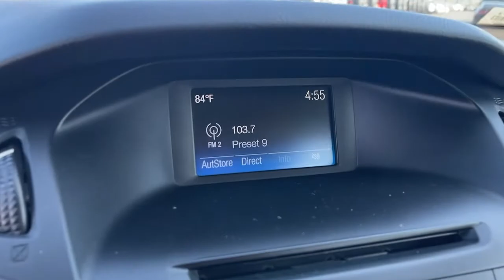2015 Ford Focus Costa Mesa, Huntington Beach, Irvine, San Clemente, Anaheim, CA TJ17653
2015 Ford Focus

*** AES CERTIFIED *** Tectonic 2015 Ford Focus SE FWD 6-Speed Automatic with Powershift I4 Exterior Parking Camera Rear, Leather, Power Moonroof, SYNC.This is a 2015 Focus with only 73579 miles. This vehicle is Tectonic with Charcoal Black interior and is in FAB condition. Recent Arrival!Awards:* 2015 IIHS Top Safety Pick * 2015 KBB.com Brand Image AwardsWe choose to take the stress out of the purchasing process. We work with third party sites to determine what is a fair price for our customers to ensure you will be happy with your buying experience. At Orange Coast Auto Group, we select only the best pre-owned vehicles to offer our customers. Our commitment to your peace of mind is our #1 priority.That's why each vehicle has a certified quality inspection, 3-month, 3000-mile Power-train Warranty on each car, our 72-hour/250 mile Love It or Leave It return policy, free CarFax report and clean title guarantee. Shop Easy, Drive Happy!Reviews:* Nimble handling; refined and quiet ride; attractive and well-made interior; abundant list of upscale and high-tech options. Source: Edmunds* It only takes a glance to see the all-new 2015 Ford Focus' dynamic new look. One that commands attention from every angle, showcasing an elegant profile with clean, flowing lines. Ground your Focus with stylish wheels. Choose from a wide range of designs available on S, SE and Titanium models. Options include 15, 16, 17 and 18 inches. Inside you'll find an equally stunning cabin. The center stack is reimagined, the tech is inspiring and there's even a new lineup of available seats on all models. Focus is as ready to make things happen as you are. Standard features including the communications system that helps keep you connected and the rear view camera that helps you see what's behind your vehicle were designed to not only complement your drive-but make it more convenient. SYNC voice-activated technology helps you keep your eyes on the road and hands on the wheel now comes standard on all models. The standard 2.0L Ti-VCT I-4 engine is flex-fuel capable, so you can use either unleaded, E85 or any combination of the two. The Focus Electric runs exclusively on electricity-keeping you on the road and away from the pump. While the 252hp 2.0L EcoBoost engine in the ST is efficient and packed with power. And the newly available 1.0L EcoBoost I-3 engine provides both performance and efficiency-no compromises necessary when it comes to the 2015 Ford Focus. Source: The Manufacturer Summary